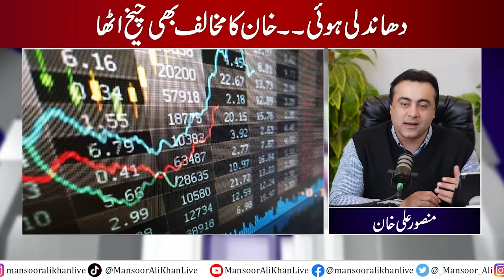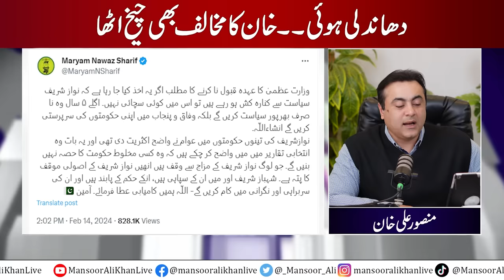Khan's opponent also upset on rigging | "Who are you?" PPP's response to Marwat | Mansoor Ali Khan